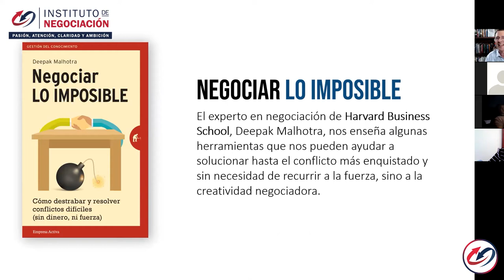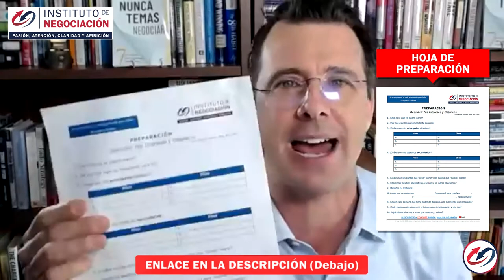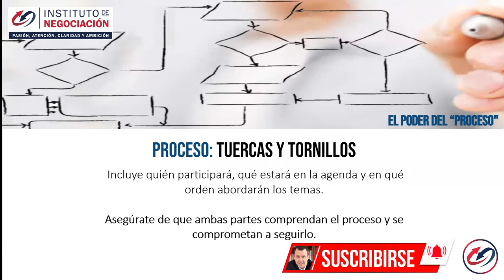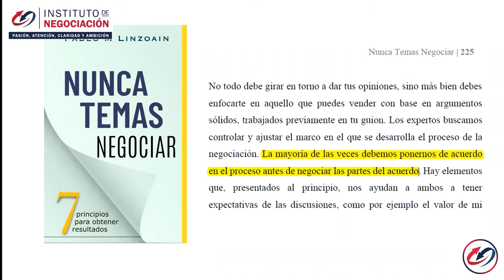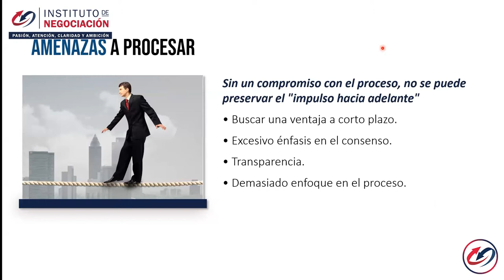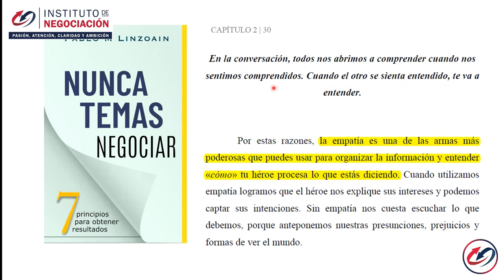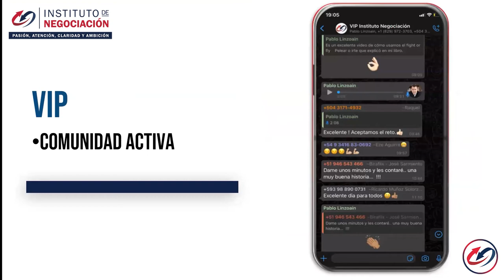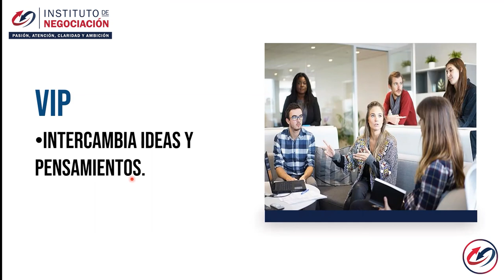Negociar Lo IMPOSIBLE Y Resolver Conflictos DIFÍCILES Deepak Malhotra Harvard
👉🏻 El destacado experto internacional en negociación, Pablo M. Linzoain, muestra Conflictos - No pierdas la perspectiva - Prof. Deepak Malhotra (Harvard Business School)

Conflictos - No pierdas la perspectiva - Prof. Deepak Malhotra (Harvard Business School)

Obtené tu copia de mi libro